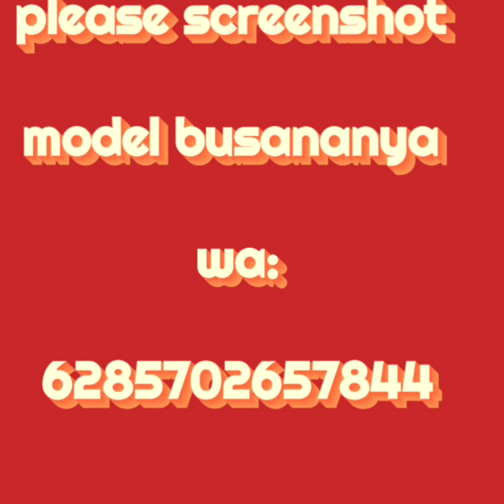STYLE GAMIS SIMPLE TAPI ELEGAN 2024🌻2025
Assalamualaikum wr.wb
Rekomendasi model model gamis simple tapi elegan model model terbaru 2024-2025 .Harga semua menyesuaikan kualitas busana yang pastinya harga masih standar busana muslimah berkualitas bahannya bagus dan realpict sesuai busana yang ditampilkan ini.Semoga busana ini menginspirasi kaka kaka semua.